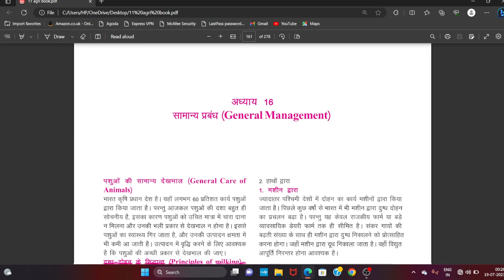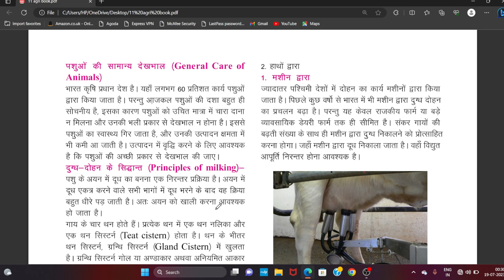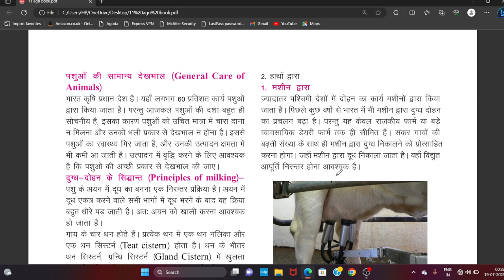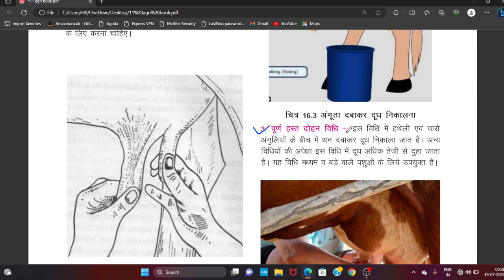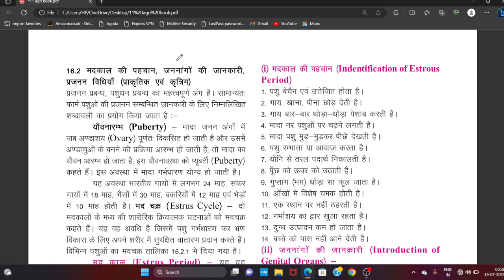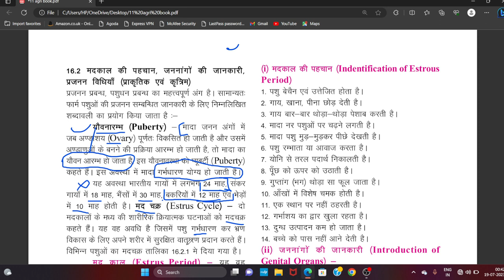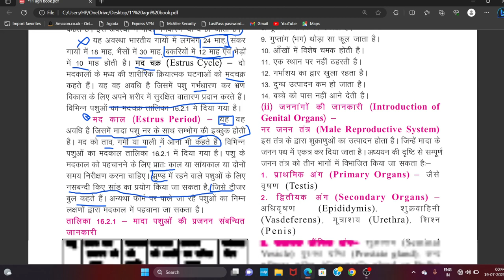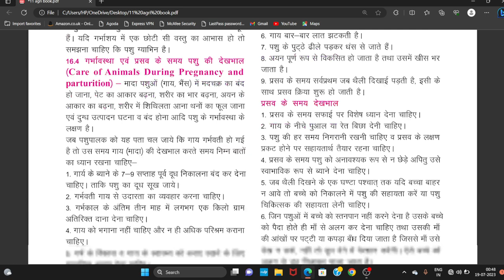पशुधन प्रबंधन by VIMAL MEENA AS